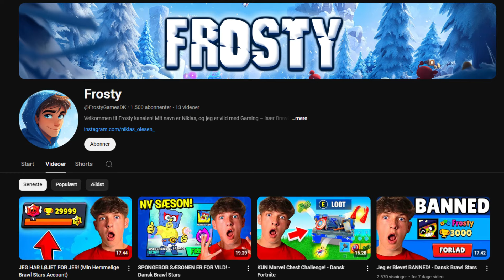Jeg Rammer 10.000 Pokaler i Brawl Stars!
🦖På lørdag d. 14 September launcher det nye Bumle Merchandise!🦖
Skal I have det? Så sid klar på merch-siden!😎💥

Vlog Kanal ➤  @DavidJaegerVlog
Kæreste Kanal ➤  @NatDavid
Geekd Kanal ➤  @GeekdGaming

🎮SETUP🎮
Mit setup består af følgende:
➤ Computer Specs:
  • Intel CPU Core i9 I9-12900F 2.4GHz 16-core
  • MSI NVIDIA GeForce RTX 3080 Ti
  • 850 Watt GEX Cougar
  • 32 GB RGB 3200 Mhz Ram
  • 2 TB M.2 Samsung SSD
➤ Skærme: Acer KG271U Abmiipx 27" 2560 x 1440 144Hz
➤ Mikrofon: Shure SM7B + Røde Stativ + Focusrite Scarlett Solo 3rd Gen
➤ Mus & mussemåtte: Nordic Gaming Vapour Sort + JudexGaming 2.0 Mussemåtte
➤ Tastatur: Xtrfy K4 RGB TKL SORT Mekanisk Gaming Tastatur RGB
➤ Headset: HyperX Cloud II
➤ Webcam: Obsbot Tiny 2
➤ Elgato Streamdeck
➤ Elgato Keylight

Jeg Rammer 10.000 Pokaler i Brawl Stars! // Judex, Frosty